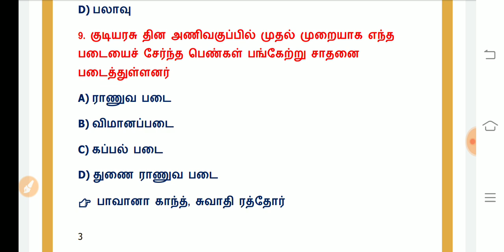Daily Current affairs in tamil | 27.01.2021 | January 27, 2021 | TNPSC | VETRI NICHAYAM CA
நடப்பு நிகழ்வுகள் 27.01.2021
1. ஆஸ்கார் விருதுக்கான பொதுப் பிரிவு போட்டியில் எந்த தமிழ் திரைப்படம் இடம்பெற்றுள்ளது
A) அசுரன்
B) ஒத்த செருப்பு
C) சூரரை போற்று
D) பரியேறும் பெருமாள்
2. தமிழக குடியரசு தின விழாவில் அணிவகுத்த அலங்கார ஊர்திகளில் முதல் பரிசு பெற்ற துறை எது
A) காவல், சுகாதாரத்துறை
B) ஊரக வளர்ச்சி மற்றும் ஊராட்சித் துறை
C) சுற்றுலா, தகவல் தொழில் நுட்பவியல் துறை
D) நிதித்துறை
3. இந்திய பொருளாதாரம் நடப்பாண்டில் எத்தனை சதவீதம் வளர்ச்சியை காணும் என ஐநா அறிவித்துள்ளது
A) 7.1
B) 7.2
C) 7.3
D) 7.4
4. வீரதீர செயலுக்கான அண்ணா விருதுக்கான பரிசுத் தொகை எவ்வளவு
A) 1 லட்சம்
B) 5 லட்சம்
C) 40000
D) 50000
👉 முல்லை, பிரகாஷ், சுரேஷ், புகழேந்திரன்
5. கோட்டை அமீர் மத நல்லிணக்க பதக்கம் யாருக்கு வழங்கப்பட்டது?
A) முகமது அலி
B) கே ஏ அப்துல்லாஹ்
C) கே ஏ அப்துல் ஜாபர்
D) செல்வகுமாரி
6.சி. நாராயணசாமி நாயுடு நெல் உற்பத்தித் திறனுக்கான விருது தமிழகத்தில் யாருக்கு வழங்கப்பட்டது
A) பாப்பம்மாள்
B) க செல்வகுமார்
C) அனகத் சிங்
D) டீன் ஜோன்ஸ்
👉 பரிசு - 5 லட்சம்
7. தமிழகத்தில் சிறந்த காவல் நிலையமாக தேர்வு செய்யப்பட்ட காவல்நிலையம்
A) விருதுநகர் காவல் நிலையம்
B) அருப்புக்கோட்டை காவல் நிலையம்
C) சேலம் நகர காவல் நிலையம்
D) சென்னை காவல் நிலையம்
8. எந்த நாட்டின் முதல் பெண் பிரதமராக கஜா கலாஸ் பொறுப்பேற்றுக்கொண்டார்
A) ஆஸ்திரேலியா
B) எஸ்டோனியா
C) சூடான்
D) பலாவு
9. குடியரசு தின அணிவகுப்பில் முதல் முறையாக எந்த படையைச் சேர்ந்த பெண்கள் பங்கேற்று சாதனை படைத்துள்ளனர்
A) ராணுவ படை
B) விமானப்படை
C) கப்பல் படை
D) துணை ராணுவ படை
👉 பாவானா காந்த், சுவாதி ரத்தோர்